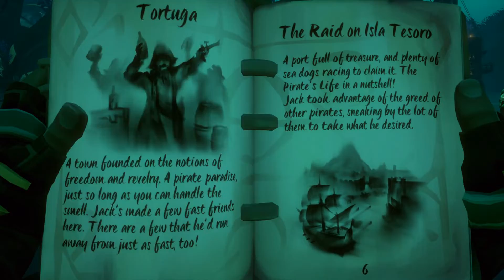Sea of Thieves Clips